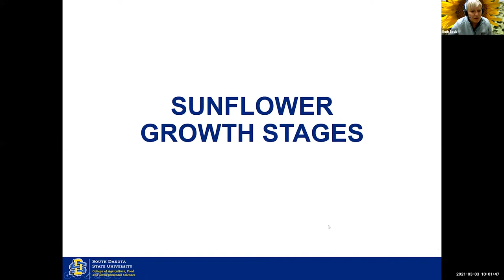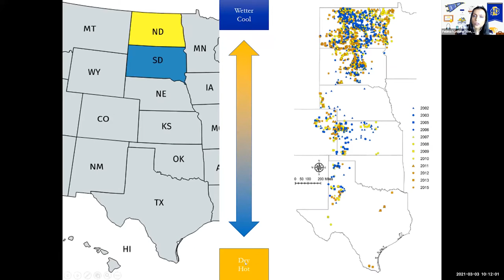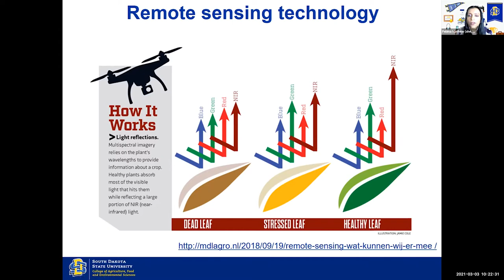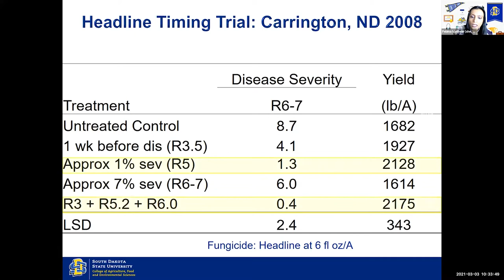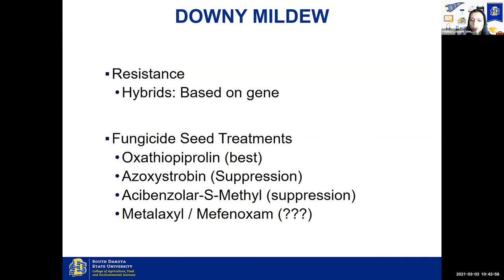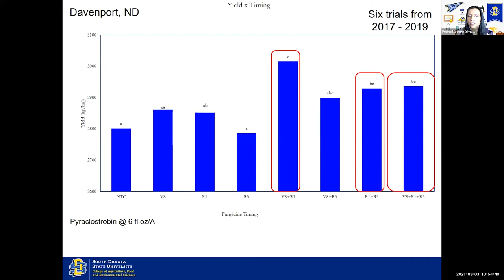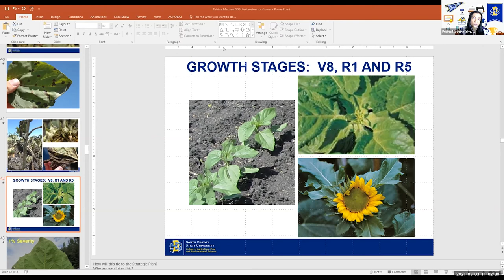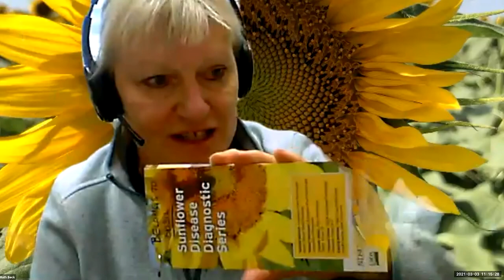Crop Hour: Sunflower Varieties; Sunflower Diseases 1.0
"Sunflower Varieties" and "Sunflower Diseases 1.0" Dr. Febina Mathew presented on March 3, 2021.